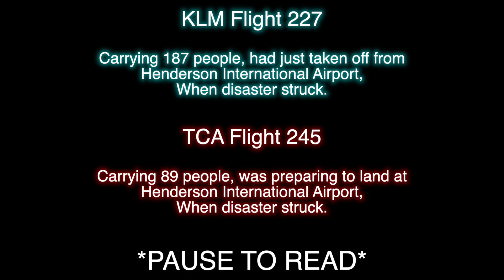Head On Over Henderson - Besiege Plane Crash Story